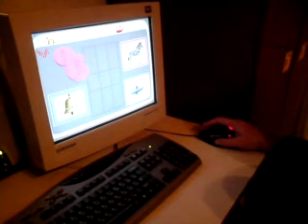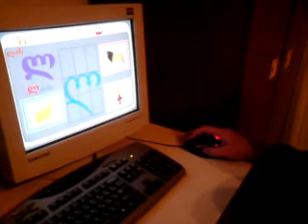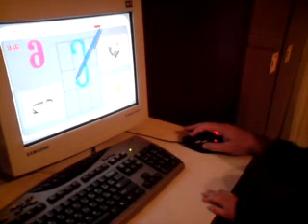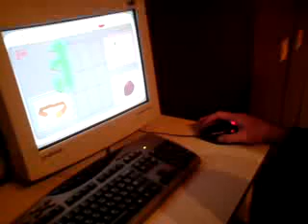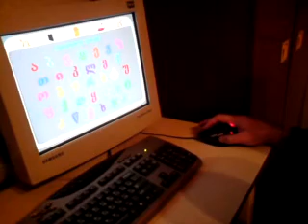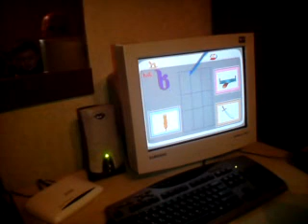2 clis tedos anbani.MP4